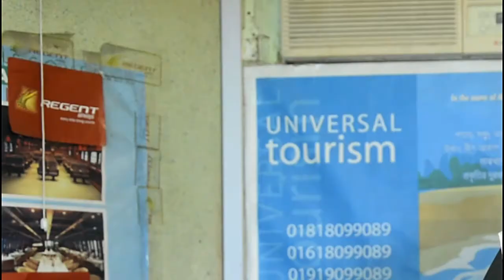Cox's Bazar Tour Oparetor Association এর সভাপতি রেজাউল করিম রেজার একান্ত সাক্ষাৎকার।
Cox's Bazar is longest sea beach in the world. there are sandy beach, saintmartin, Adinath Temple, buddhist temple, many historical mosque. we want to see of Cox's Bazar like world class tourism spot. so that, foreign tourist will come in Cox's Bazar Easily.